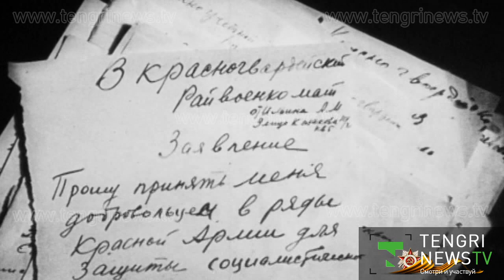Хроника Великой Отечественной войны. Как казахстанцев провожали на фронт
TengrinewsTV совместно с Центральным государственным архивом кинофотодокументов и звукозаписей РК предлагает зрителям отследить хронику военных лет в Казахстане. Алма-Ата. 21 июня 1941 года. Это был последний мирный день перед началом Великой Отечественной войны. А уже на следующее утро Казахстан начал жить в режиме войны.

Не допускается копирование, распространение, передача третьим лицам, опубликование или иное использование материалов.